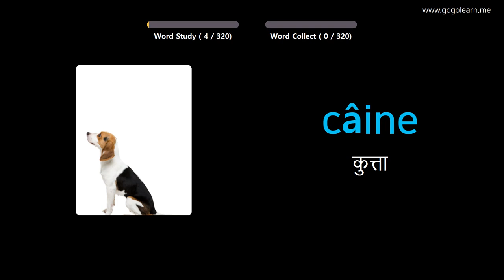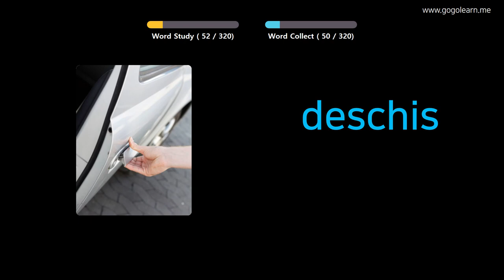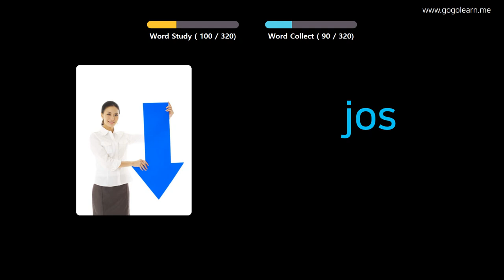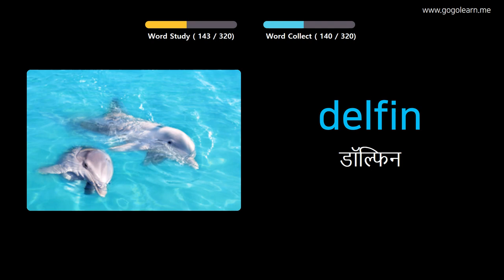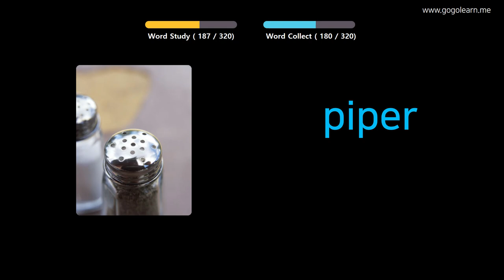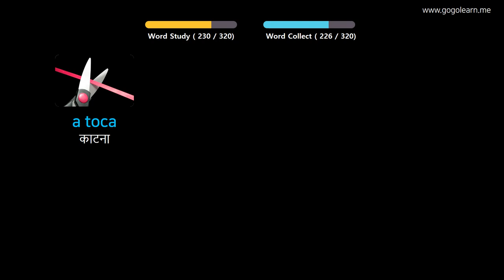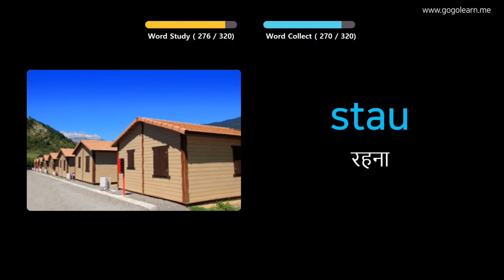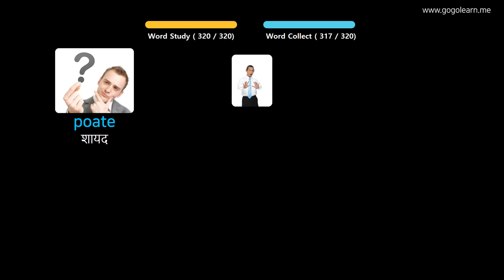चित्रों के माध्यम से रोमानियाई सीखना |रोमानियाई शब्दावली ड्राइविंग करते समय सुनना | Golearn